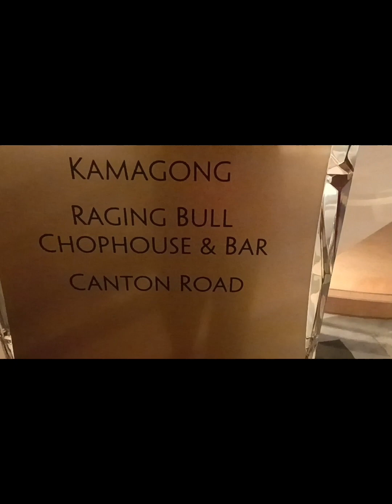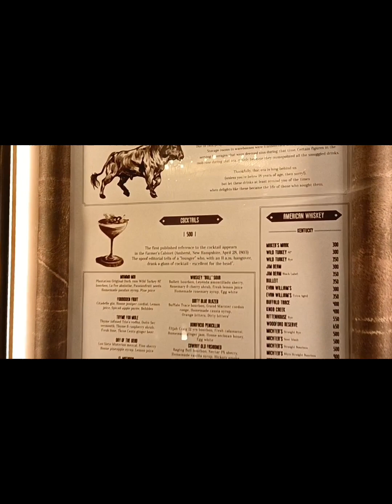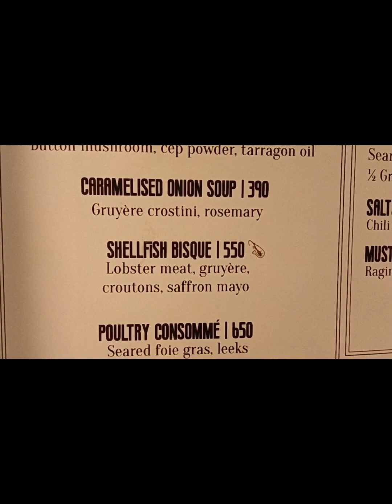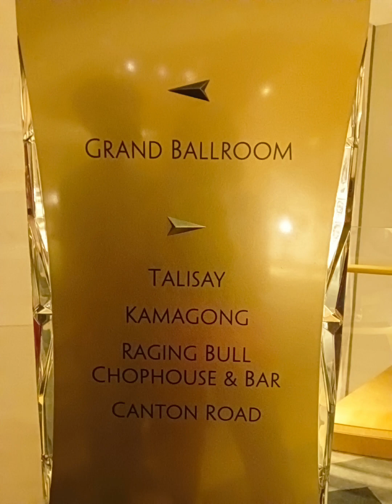Shangri-La Hotel, The Fort, BGC Philippines | Raging Bull Clubhouse and Bar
Seminar on : June 3, 2023.
Topic : Portugal's Golden Visa Program
Location: Raging Bull Private Room,
              Shangri-La Hotel, The Fort, Manila
              30th St., cor 5th Ave., BGC Taguig,
              Philippines